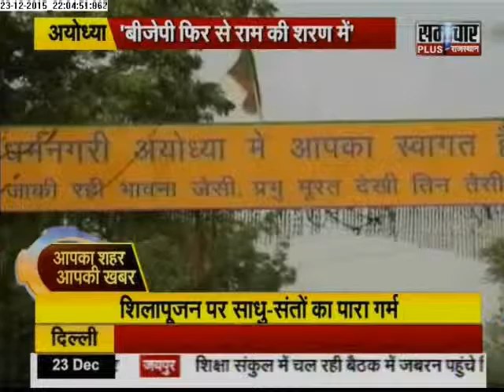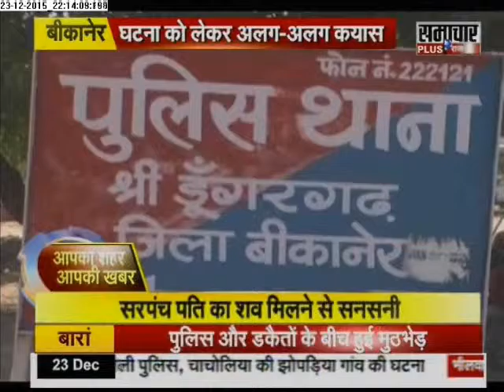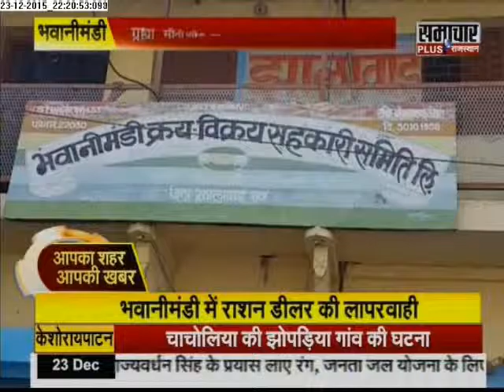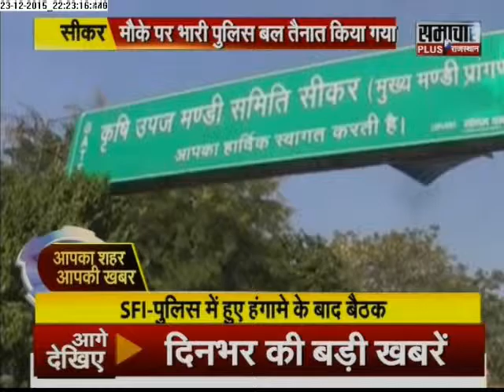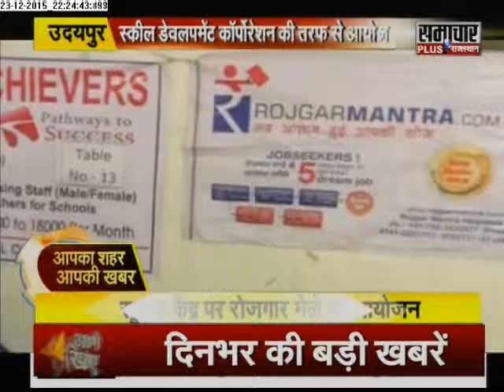Samachar Plus: Rajasthan -Aap Ka Shahar Aap Ki Khabar | 24 Dec 2015